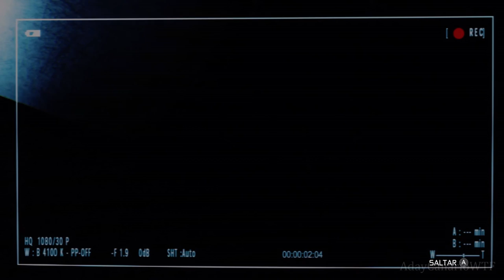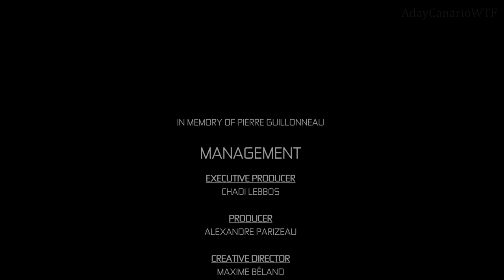SPLINTER CELL CONVICTION Pelicula Completa en Español (Full Movie All Cutscenes Game Movie)